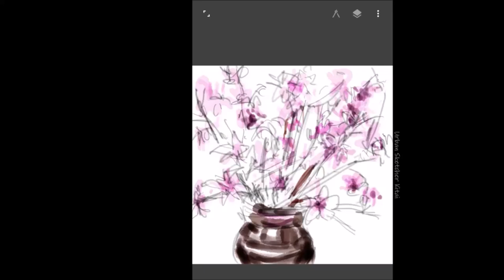[Eng sub] 특별한 기억의 고향역 그리기, 수채 + 후데 만년필 | Draw a train station, Watercolor & Pen Drawing by 어반K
이번 추석에  대중교통인 기차로 시골에 갔다가 풍기역 신청사에 걸린 옛역사의 모습을 보았습니다. 고향역에 얽힌  어린시절의 추억을 떠올리면서 수채물감과 후데만년필로 드로잉을 해 보았습니다.